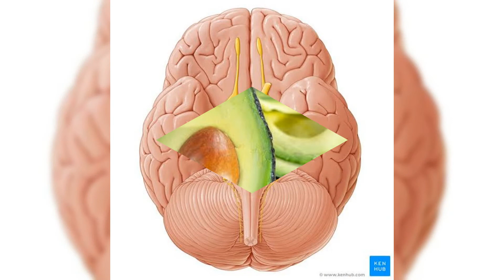ஒரே ஒரு பழம் 20 வைட்டமின்கள் மற்றும் மினரல் எக்கசக்கமான‌ ஆரோக்யம்/This one fruit have 20 vitamins..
Hi friends
 In this video I shared the fruit vitamins and minerals.